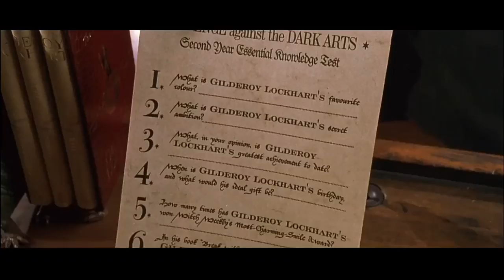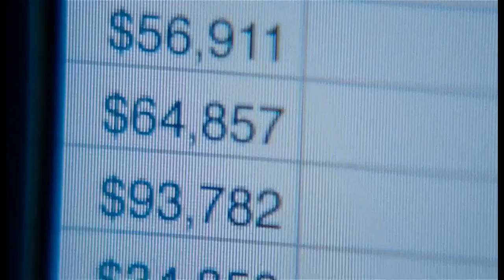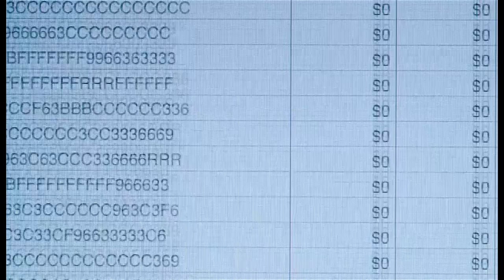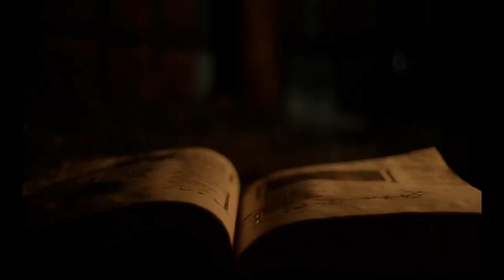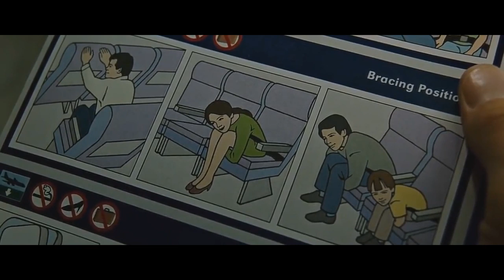ASMR in Movies (Part 2)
I took so long to do the part 2 but finally here it is.

- 00:00 Signs
- 02:39 Harry Potter and the Half-Blood Prince
- 04:19 Harry Potter and The Goblet of Fire
- 05:10 Harry Potter and the Chamber of Secrets
- 05:39 The Village
- 07:56 The Big Short
- 09:12 The Wolverine
- 10:06 Watchmen
- 10:46 Dark Shadows
- 11:33 Alice in Wonderland
- 12:29 The Craft
- 13:55 The Incredibles
- 14:22 The Witch
- 16:26 Call Me By Yor Name
- 17:21 Kill Bill Vol.1
- 18:35 Constantine
- 20:14 The Hobbit: The Battle of the Five Armies
- 21:11 My Own Private Idaho
- 23:09 Fight Club